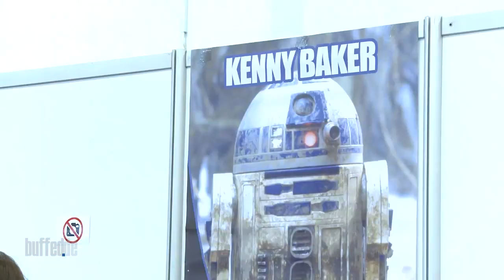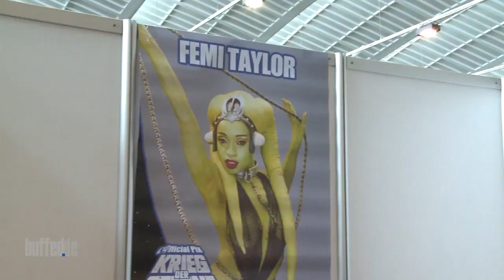buffedShow 357: WoW Patch 5.4, Star Wars Celebration (1/2)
In Teil 1 der buffedShow 357 erforschen Susanne und David die Neuerung auf dem PTR von World of Warcraft, auf dem derzeit eine Quest-Reihe für Köche getestet wird, in der es um Nudeln und einen Nudelwagen geht. Danach führen Euch Mháire und Olli über die Star Wars Celebration, die Ende Juli im nordrhein-westfälischen Essen stattfand.